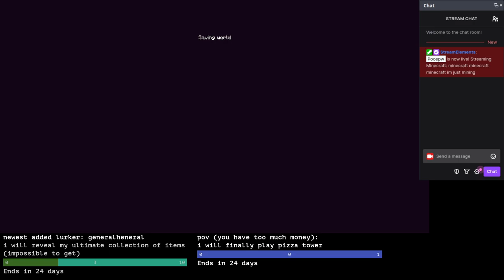VOD #13: Minecraft All the Magic: Spellbound LP #3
Originally Broadcasted on 03/07/2023